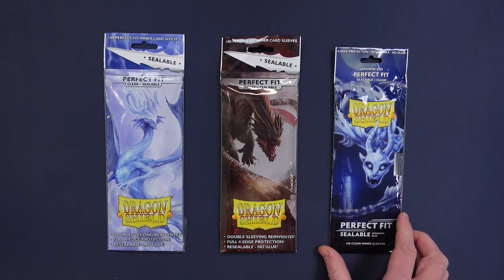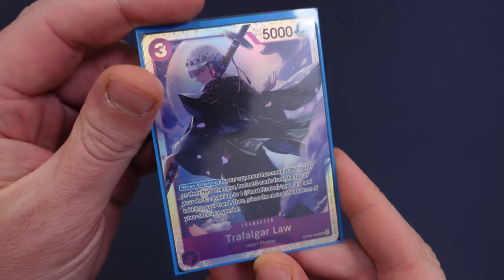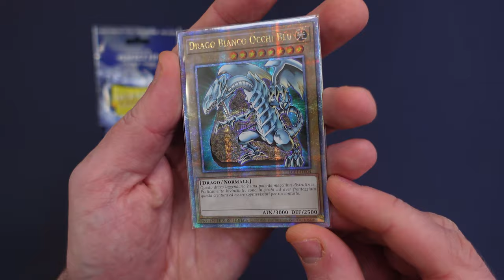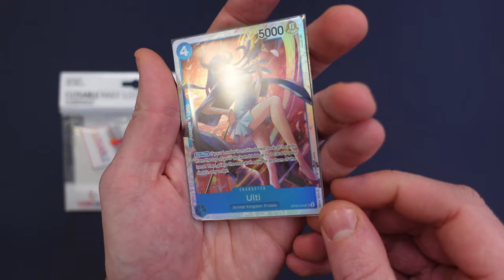INNER SLEEVES - LE MIGLIORI SUL MERCATO! - L'Emporio del Crogiolo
Signori, come sempre alle 8.00 di mattina, scopriamo quali sono le migliori Inner sleevs, versione sealable, presenti sul mercato. Buona visione!

Potrete trovare gli articoli trattati in questo contenuto QUI:
- Gamegenic CLOSABLE INNER SLEEVES